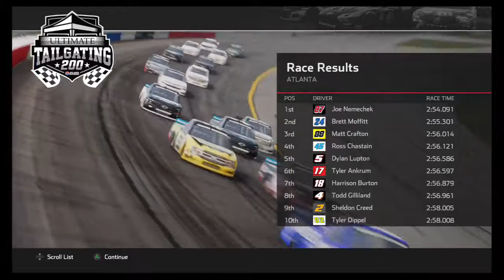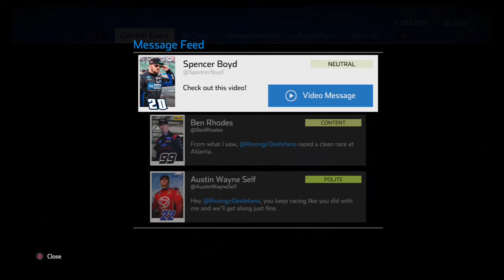NASCAR Heat 4 (Career mode part 7)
nascar heat career mode racing